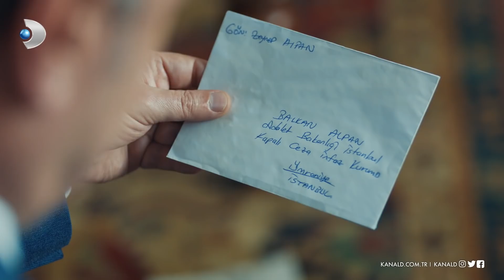İskender öldü mü? - Azize 5. Bölüm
Azize 21 Aralık Cumartesi günü yayınlanan 5. Bölümde  İskender, Balkan'la karşı karşıya gelir ve fenalaşarak yere yığılır.

İskender, yaşanan olaylar sonrası Balkan'ın öfkesiyle karşı karşıya kalır. Balkan ise babasına karşı hiç olmadığı kadar daha kızgın ve acımasızdır. İskender, Kartal ve Balkan'ın annesinin yaşadığını bildiği halde Balkan'dan saklamıştır. Balkan ise bu gerçeği öğrenir öğrenmez, İskender'in karşısına çıkar. Balkan'ın söyledikleri karşısında daha fazla dayanamayan İskender, yere yığılır. Balkan da adeta İskender'in ölümünü izler ve onu kurtarmak için çabalamak yerine tek başına bırakarak odayı terk eder.